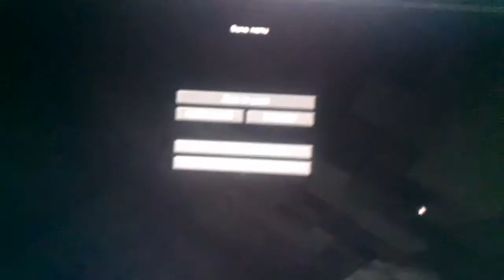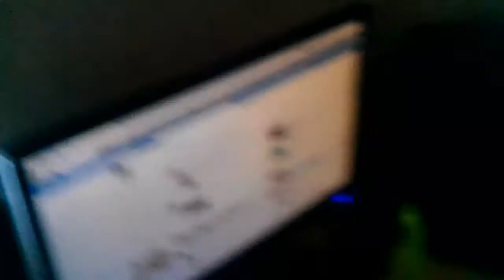Cat vs Dog ( Raw Vlog #70 | 2011-09-11 )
Latest vlog where I talk about nothing in particular. Enjoy! :D

To ask questions for the next Q&A:
- Leave it as a comment to a video or as a video response (these get featured)
- Ask on Twitter by mentioning my name @DrewDefinition
- Post the question to the Facebook Page wall
- Add it to my Stream on Google+
* ASK ANYTHING, BE ORIGINAL *

S.L.A.C!